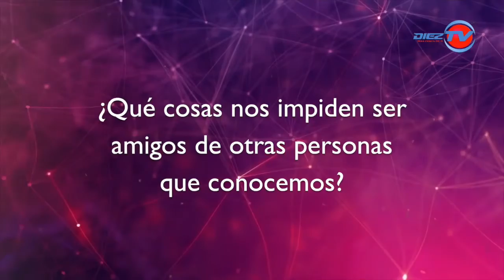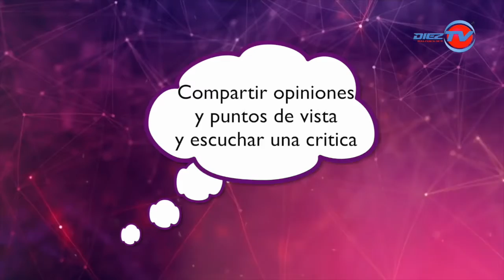PSICOLOGÍA DE LA VIDA COTIDIANA - LA AMISTAD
¡La amistad es el remedio más eficaz para las amarguras de la vida! En el episodio de hoy hablaremos acerca de una de las relaciones más importantes del ser humano: la amistad. ¿Qué caracteriza a un buen amigo? ¿Qué podemos aprender de nosotros mismos en nuestras relaciones de amistad?